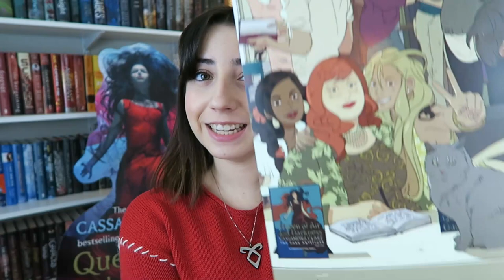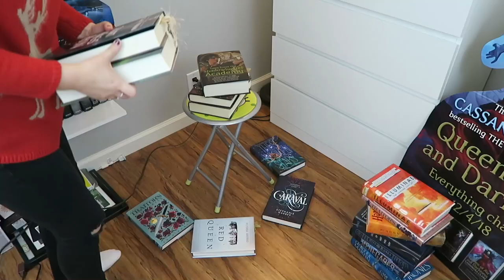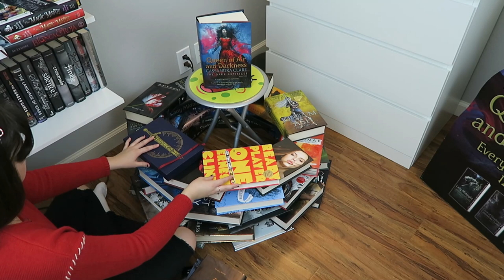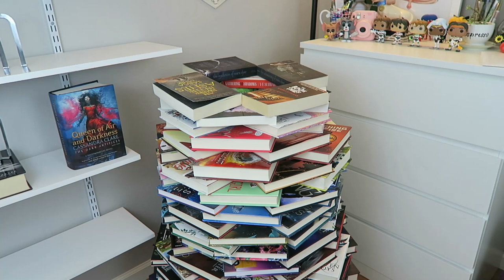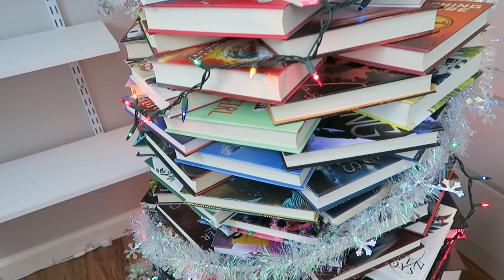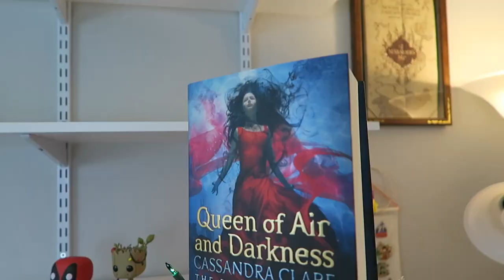Making A Book Christmas Tree with Queen Of Air and Darkness on Top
Have you ever made a Christmas tree out of books? If so, how did it go? This is the second year I made one and decided to put my most anticipated book on top, Queen of Air and Darkness!!!

T W I T T E R – @humblebooklover

S N A P C H A T – @booknerd_sydney

T U M B L R – @ahumblebooklover